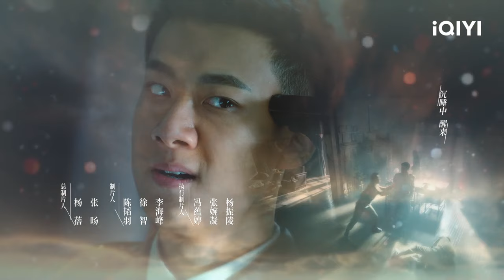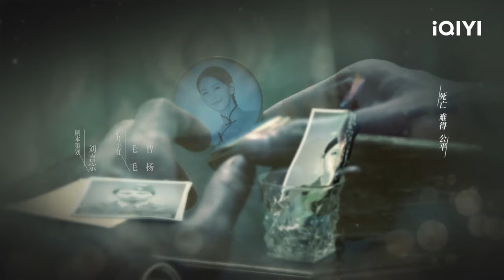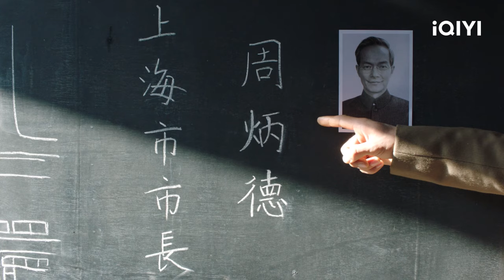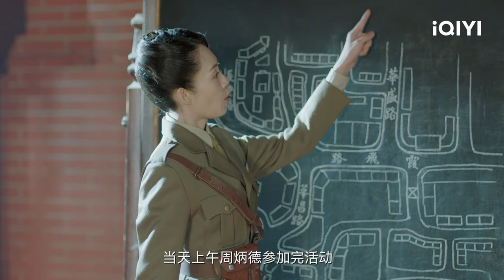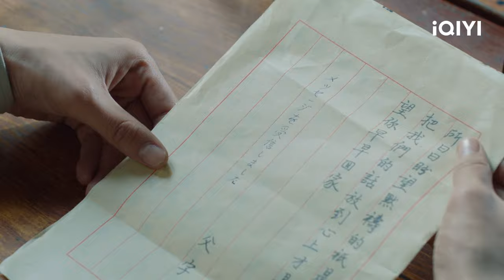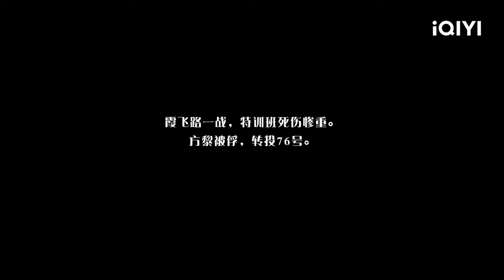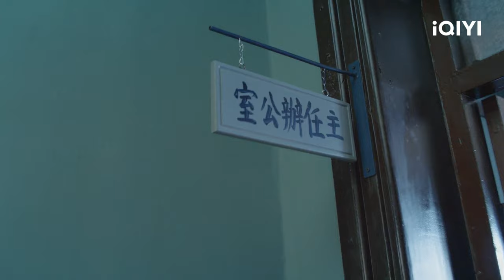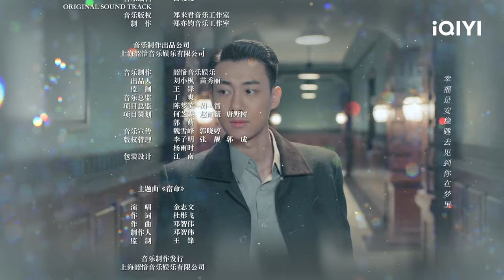【FULL】Best Enemy EP04：Chen Kehai was Arrested | 宿命之敌 | iQIYI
【Introduction】The iQIYI Original Chinese Drama “Best Enemy” tells the story in 1939, in order to crack down on the Wang puppet government's secret service organization No.76, the Military Statistics established the Xin'an Special Training Class. Fa Xiaochen Kehai and Fang Li went together to resist Japan and save the country. The cruel experience of the special training class made Chen Kehai see the true face of the Military Statistics Bureau. The last assassination mission failed, and Chen and Fang went their separate ways. Two years later, Chen Kehai, who had secretly joined the Communist Party, returned to Shanghai and secretly infiltrated No. 76, discovering that Fang Li had become the Director of No. 76. The two brothers embarked on a completely different path in life.

【Cast】Gao Zhiting,Wilson,Sebrina Chen